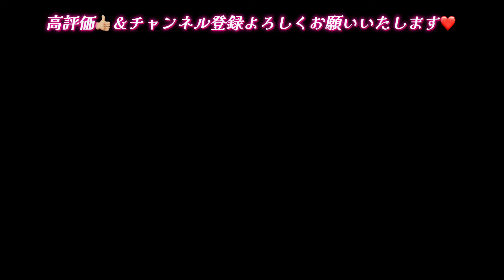GOLDFINGER’99/郷ひろみ【Key＋7/フル歌詞付き】歌ってみた Covered by じゅにひめちゃんねる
今回は、郷ひろみさんの名曲「GOLDFINGER’99」を歌ってみました🕺🎙️✨
Keyを＋7に変更させていただいております🎹🎤✨
是非、最後までご視聴よろしくお願いいたします🥺🩵

Mix & Mastering by Isamu Mamoru
Editor by Isamu Mamoru
Chorus with A.M.U

今回も素敵な音源をお借りしました
▼Karaokeキングダム様▼